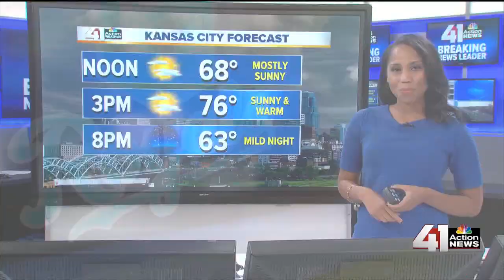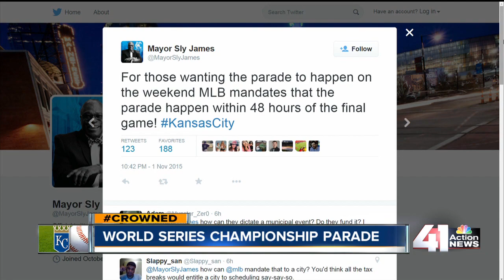nov. 2nd show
This video is about nov. 2nd show